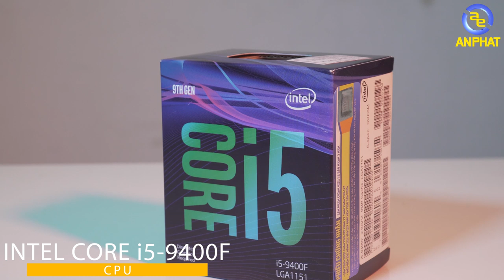PCAP có mức giá hấp dẫn nhất Đất Hà Nội - PCAP GAMING ESSENTIAL 3 | An Phat PC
👉Hi anh em. Mình xin khẳng định với anh em bộ PC này có mức giá hấp dẫn nhất đất Hà Nội luôn. Với mức giá chưa đến 14 triệu đồng thì anh em sẽ nhận được những gì: Một con CPU i5 9400F có hiệu năng mạnh mã và giá thành hợp lý đi kèm đó là 1 chiếc VGA GTX1660 đến từ GALAX.

🔥🔥🔥Vậy hãy cũng điểm qua cấu hình của em nó:
🔹CPUIT0084 - CPU Intel Core i5-9400F
🔹MAAS0102 - Mainboard ASUS ROG STRIX B360-G GAMING
🔹RACS0039 x 2 - Ram Corsair Vengeance LPX 16GB (2x8GB)
     DDR4 Bus 2666MHz
🔹VGGA0006 - VGA GALAX GeForce GTX 1660 (1-Click OC) 6GB
     GDDR5
🔹OCGA0003 - SSD GALAX GAMER L S11 240GB SATA3 2.5"
🔹NGAT0023 - Nguồn máy tính ANTEC ATOM 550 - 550W
🔹CAXG0082 - VỎ CASE XIGMATEK SCORPIO II EN43408

📌Một số lưu ý dành cho anh em:
- Hình ảnh chỉ mang tính chất minh họa cho vỏ case khi lắp đủ fan và quạt tản nhiệt.
- Bộ PCAP thay đổi cấu hình khi các linh kiện hết hàng.

SIÊU THỊ MÁY TÍNH AN PHÁT